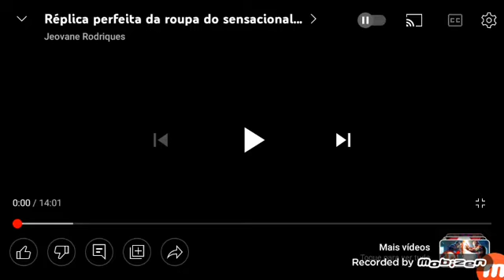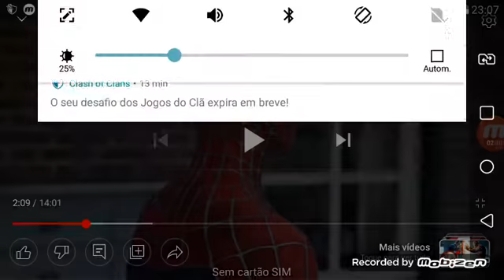roupa insana do homem aranha vario deltalher